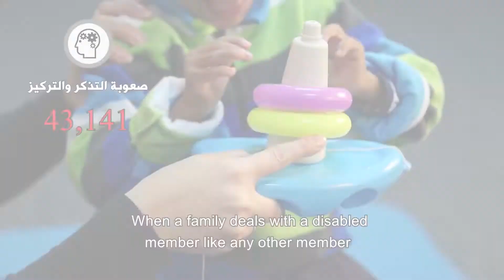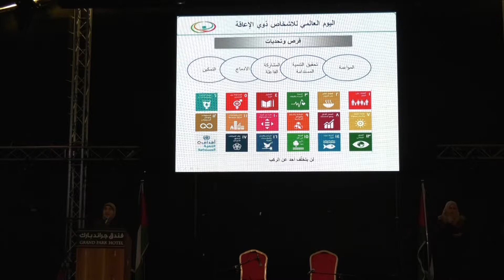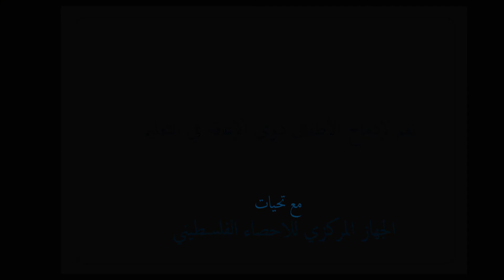بالإرادة والتحدي بنتغلب على إعاقتنا - الجهاز المركزي للإحصاء الفلسطيني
بالإرادة والتحدي بنتغلب على إعاقتنا